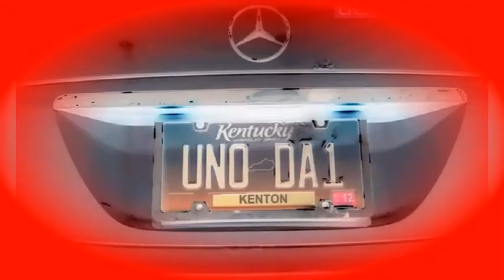"Ject's 2 Jet's" Da One & Only Vol. I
Single off of Uno Da One's 1st LP. album titled "Da One & Only Vol. I"